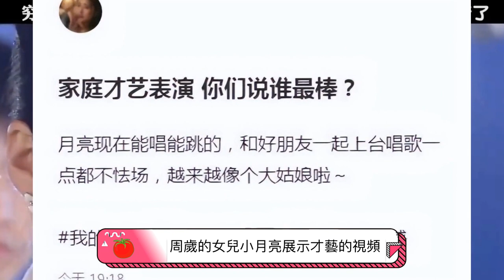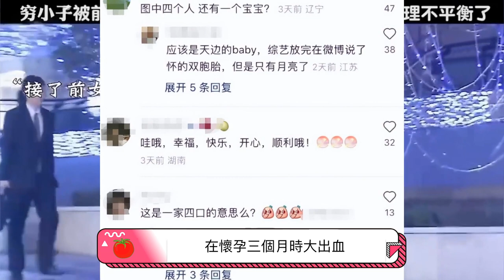穎兒曬與趙露思聚會照！趙露思一把摟住穎兒好開心！穎兒5歲女兒秀才藝，意外曝光家中內景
【人物簡介】
穎兒，本名劉穎，1988年12月12日出生於湖南省常德市，中國內地女演員，畢業於中央戲劇學院表演系。
2007年，在老師推薦下出演電影《牛筋兒》，開始進入演藝圈。之後又接連拍了電視劇《小李飛刀》《書劍恩仇錄》等嶄露角。
2011年和劉愷威搭檔主演都市情感大戲《千山暮雪》，該劇改編自匪我思存同名暢銷小說，在湖南衛視創下高收視率，穎兒也憑童雪一角獲得搜狐冬季電視劇盛典「最佳新人獎」，受到更多關注。同年在《甄嬛傳》裡出演了被華妃賜「一丈紅」的「夏冬春」。
之後數年代表作頻出，如：2015年和賈乃亮、杜淳等搭檔主演的《冰與火的青春》，該劇播出時連續12天蟬聯雙網冠軍；2021年和劉濤、李光潔等主演的《陪你一起長大》，問鼎春季收視話題雙冠劇王；2022年和馮紹峯、陳寶國等主演的《山河月明》，也創下了不俗的播出成績。
且在2018年，和付辛博一起參加了夫妻情感治癒節目《妻子的浪漫旅行》，個人生活受到關注。
曾在2012年憑電視劇《小菊的春天》中的「梁小菊」一角，獲得華鼎獎「最佳新銳女演員」；此外還獲得了2017愛奇藝尖叫之夜年度「最受關注電視劇演員」、時尚Cosmo年度時尚美麗偶像等獎項。

本期視頻制作人員：
文案/策劃：小松
剪輯/字幕：小天
校對/後期：夏明